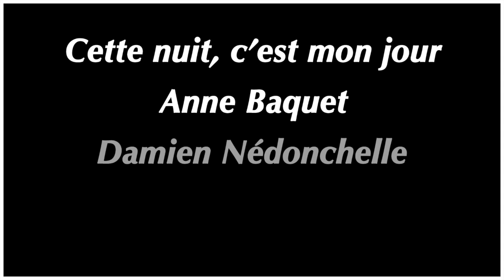Anne Baquet : "Cette nuit c'est mon jour"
Anne Baquet et Damien Nédonchelle à L'Essaïon à Paris à partir du 15 janvier 2015 - annebaquet.com